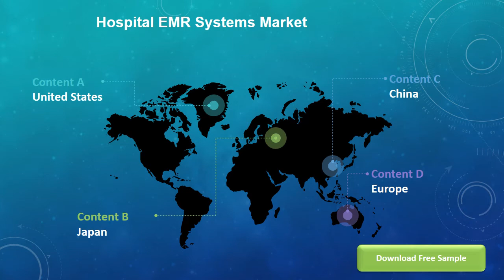Global Hospital EMR Systems Market Size, Status and Forecast 2020 2026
Hospital EMR Systems market is segmented by Type, and by Application. Players, stakeholders, and other participants in the global Hospital EMR Systems market will be able to gain the upper hand as they use the report as a powerful resource. The segmental analysis focuses on revenue and forecast by Type and by Application in terms of revenue and forecast for the period 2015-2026.